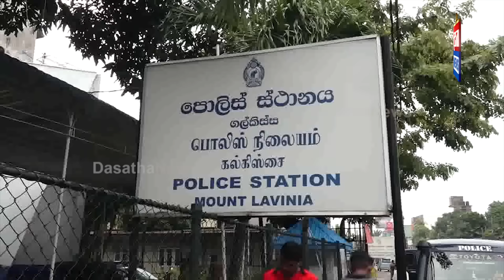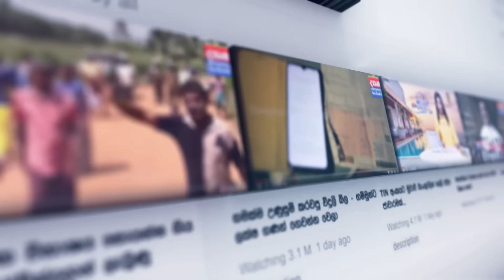පොලීසිය ඇතුළේ සිදුකළ ඇඟ කිලිපොළායන පාපොච්චාරණය